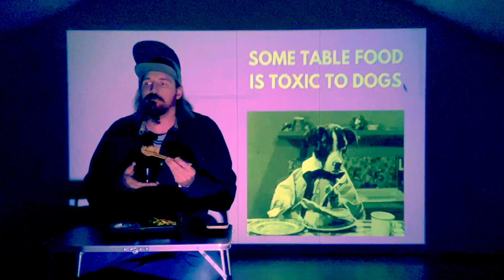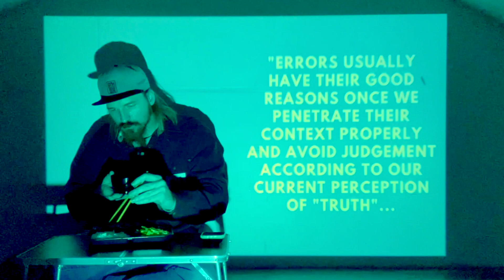Dixon Hill - Eats Again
Dixon Hill gets us hungry again with "Eats Again"